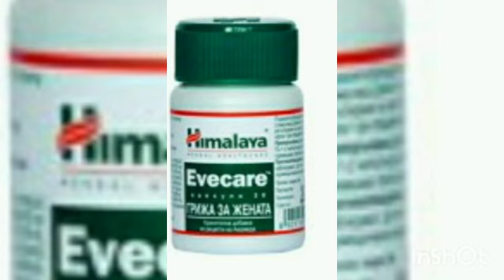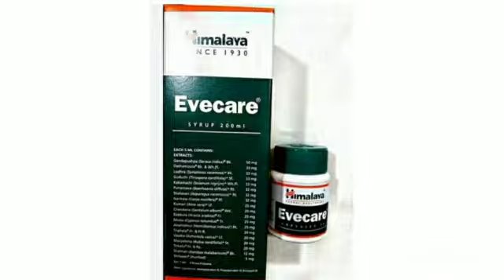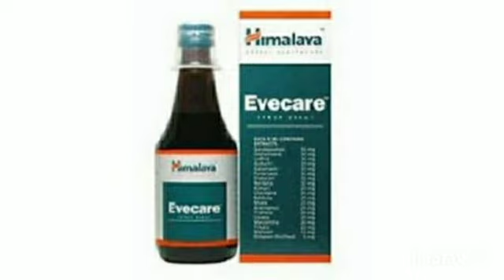evecare forte syrup in hindi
Evecare syrup helps control the inflammation caused due to painful menstrual cramps. Evecare syrup uses include the treatment of premenstrual syndrome, dysfunctional urinal bleeding, abdominal cramps and irregular menstruation. There is no doctor's prescription required to purchase Himalaya Evecare Syrup.

himalaya evecare tablet syrup uses benefits ingredients composition contains mrp price Side effects Dossage